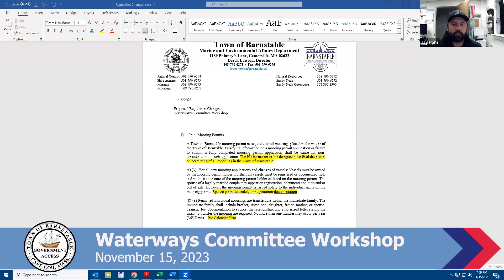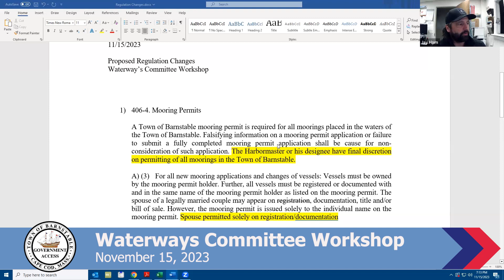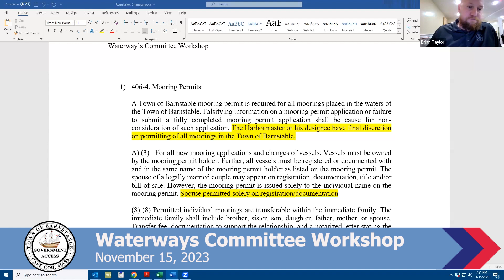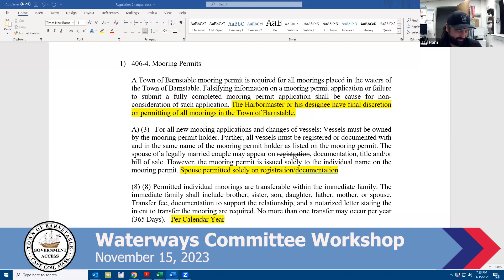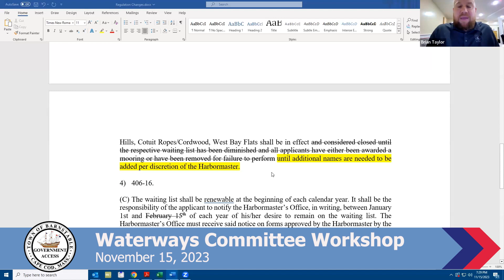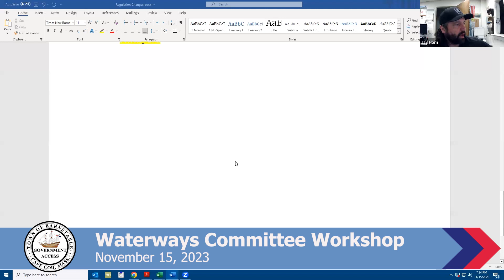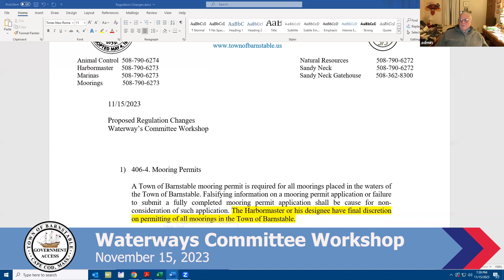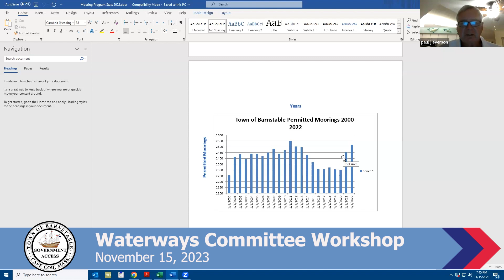Waterways Committee Workshop 11-15-2023